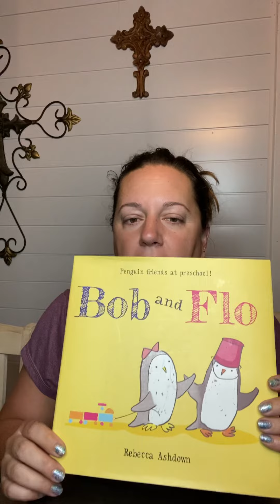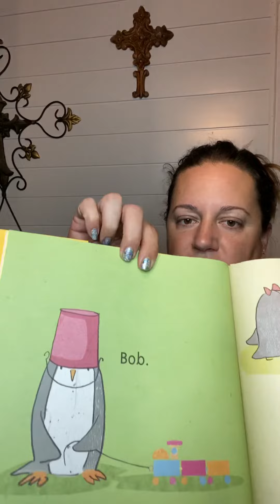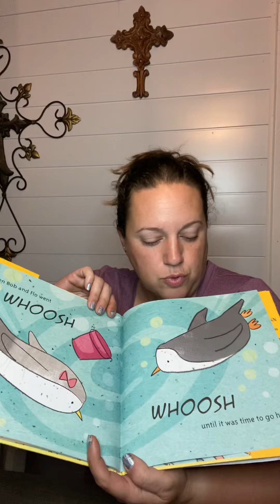Bob and Flo's first day of preschool